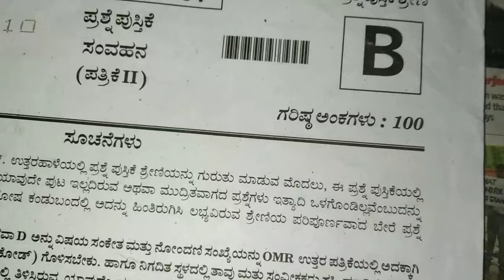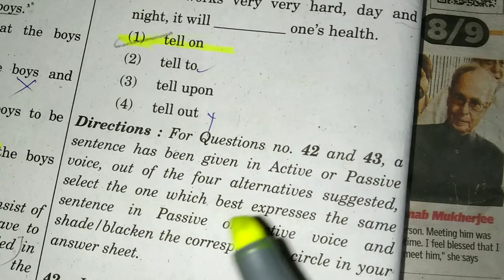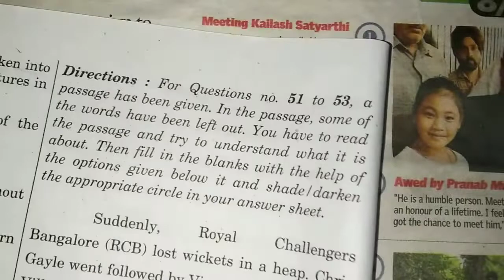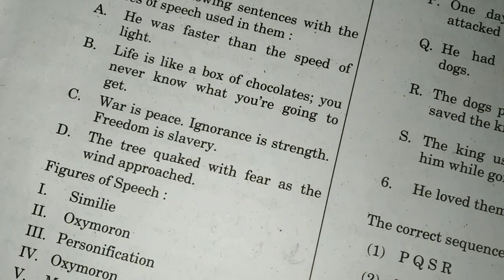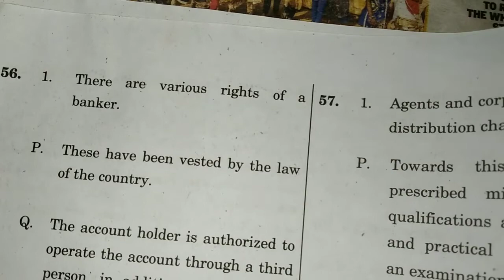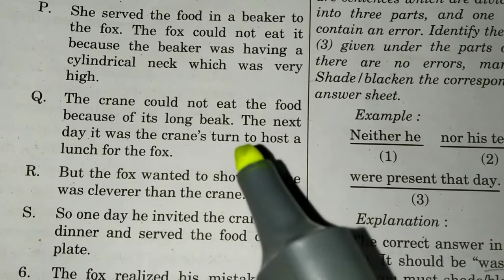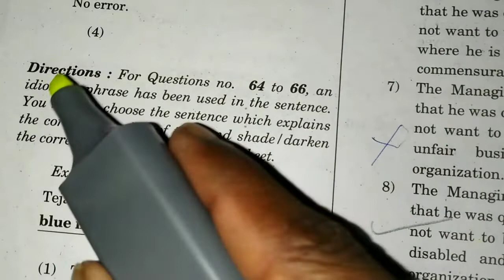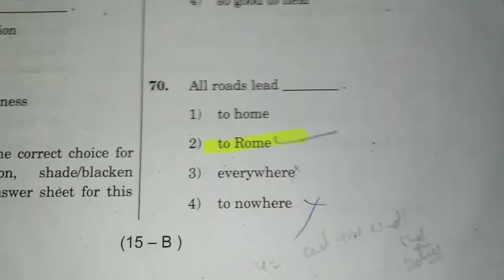KPSC GROUP C NON TECHNICAL COMMUNICATION GENERAL ENGLISH PAPER 2017/communicationpaper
Kpsc group c non technical Communication general English Question paper part - 2 video

Part - 2 video degree level exam 2017

Degree level exam

group c kpsc/ non technical communication/kpsc old question paper/ kas/ kpsc

KPSC GROUP C NON TECHNICAL COMMUNICATION QUESTION PAPER 2017

general Kannaada
general English

KPSC/non technical communication/ kannada/english/ PDO/ SUBREGISTER/ COMMUNICATION PART/NON TECHNICAL GROUP C/COMPUTER BASICS IN KANNADA FOR KPSC